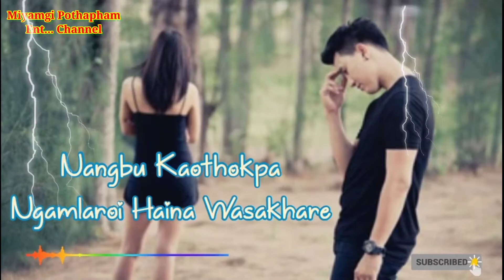Wahang Tana Loisankhraba // Chand Ningthouja // Short Lyrics Sad Song